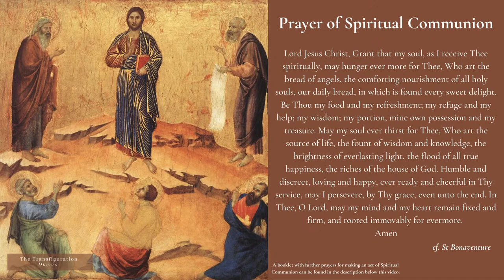Blackfriars Oxford Mass (28.02.21) | Second Sunday of Lent